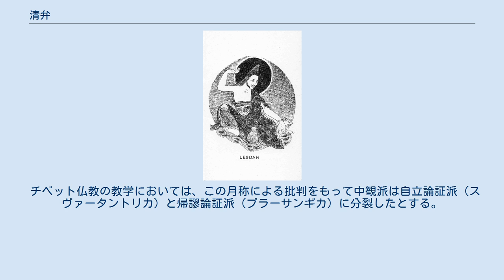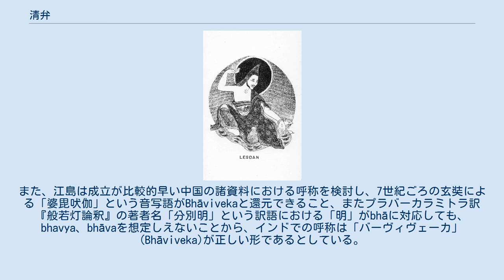清弁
パンチェン・ラマ
清弁 清弁（しょうべん、梵: Bhāviveka, バーヴィヴェーカ、梵: Bhavya, バヴィヤ、梵: Bhāvaviveka, バーヴァヴィヴェーカ）は、490年頃から570年頃のインド仏教の中観派の学者である。
 唯識派の陳那の影響を受け、龍樹の『中論』に表れる空の思想を論理学的な推論式によって積極的に論証するという方法を確立した。
しかしその論理学的方法は、後に月称（7世紀）によって批判された。
 チベット仏教の教学においては、この月称による批判をもって中観派は自立論証派（スヴァータントリカ）と帰謬論証派（プラーサンギカ）に分裂したとする。
 江島恵教は月称造『プラサンナパダー』の12のネパール系写本における、清弁の呼称がBhāvavivekaとBhāvivekaという二系統であり、Bhavyaは存在しないことを指摘している。
また、江島は成立が比較的早い中国の諸資料における呼称を検討し、7世紀ごろの玄奘による「婆毘吠伽」という音写語がBhāvivekaと還元できること、またプラバーカラミトラ訳『般若灯論釈』の著者名「分別明」という訳語における「明」がbhāに対応しても、bhavya、bhāvaを想定しえないことから、インドでの呼称は「バーヴィヴェーカ」(Bhāviveka)が正しい形であるとしている。